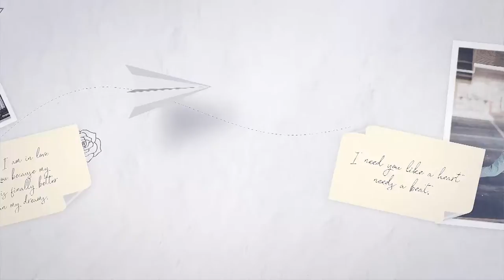Brighter Moments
Brighter Moments is a beautiful and charming After effects template. Create a dramatic and motivational slideshow with dynamically animated picture frames, particles, light leaks, smooth transitions, and clean text animations. Ideal for your photo albums of friends, birthdays, vacations, anniversaries, romantic moments, weddings, valentines days and special occasions. It’s super simple to use and edit with a neat custom controller. Simply make your next cinematic and elegantly animated video and impress your audience. No plugins required.

SOFTWARE SUPPORT : After effects CS6 or CC

FEATURES • RESOLUTION : 1920×1080 (30FPS) • PLACEHOLDER: 29 Images holder, 11 Text/Logo holder • PLUG-INS : No plug-ins required • TUTORIAL : Easy to understand video tutorial included